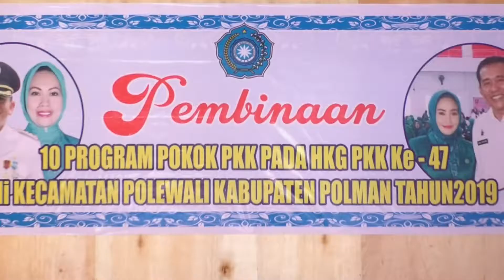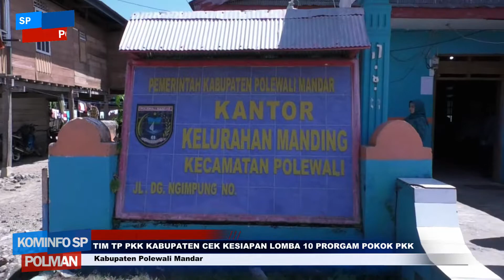TIM TP PKK KABUPATEN CEK KESIAPAN LOMBA 10 PRORGAM POKOK PKK